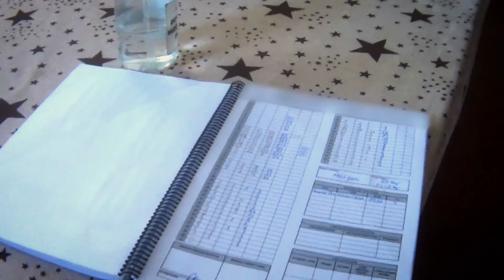Una cámara oculta de la Fundación Franz Weber revela maltrato animal en piscifactorías de CLM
La Fundación Franz Weber graba un vídeo con cámara oculta, en el que se muestra métodos de sacrificio en 12 piscifactorías españolas, entre las que se encuentran varias de Castilla-La Mancha.
Vídeo cedido por la Fundación Franz Weber.